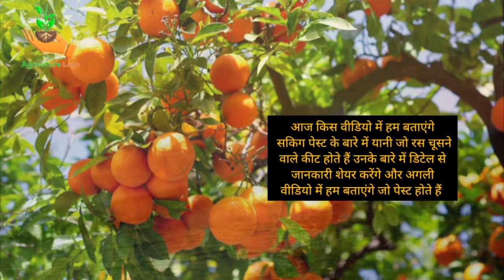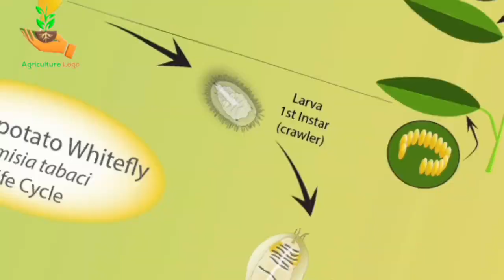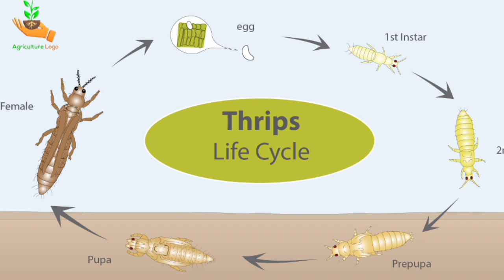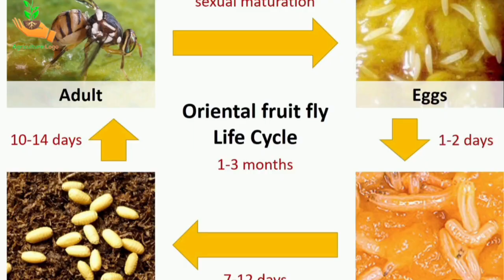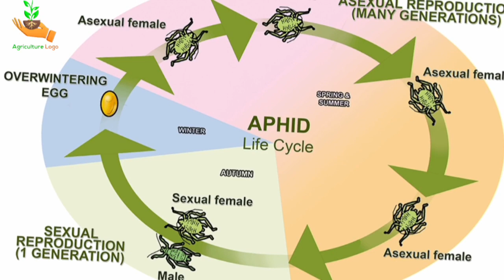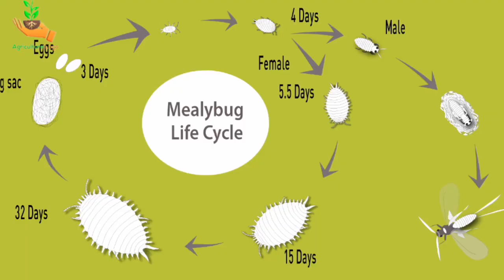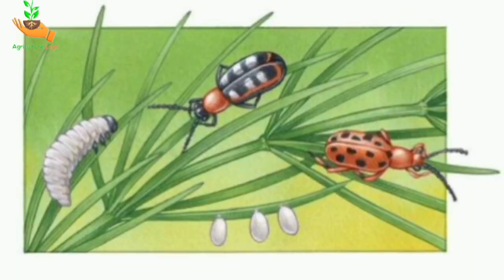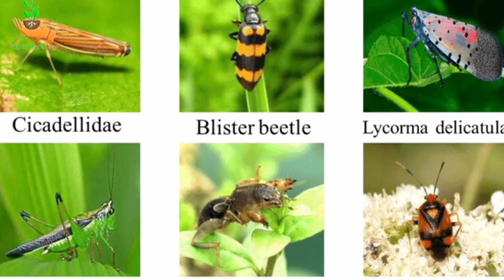फल मक्खी की पहचान और रोकथाम | identificationcontrol of sucking pests | insect/pest insecticide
फल मक्खी की पहचान और रोकथाम | identification
control of sucking pests | insect/pest insecticide

Chennal name Agriculture deep idea
Agriculturaldeepidea
identification and control of sucking pests
किटों की पहचान और रोकथाम |identification and
control
Hmmm मक्खी की पहचान और रोकथाम | identification control of sucking pests | insect/pest insecticide
pest control
organic pest control
sucking pests control
garden pests
best insecticide for suking pest
insecticide
insect and pest control in paddy
thrips control insecticide
cotton sucking pests
organic pesticides malayalam
pest kya hota hai
pest control spray inside house
what is insect pest
what is pest
plant insect killer spray homemade
organic pest control vegetable garden
homemade pesticides for vegetable plants
baking soda pesticide
insect pest_control_insecticide

agriculture deep idea